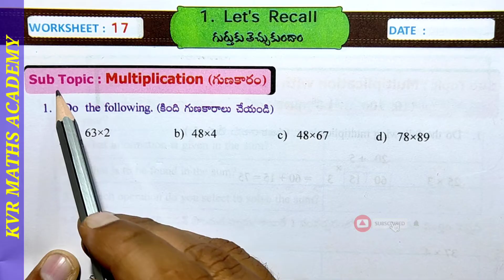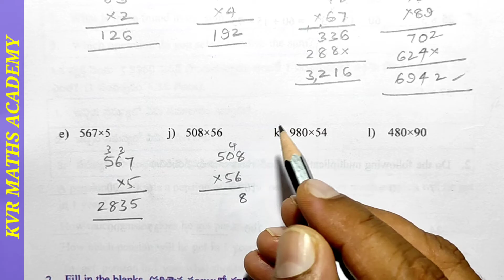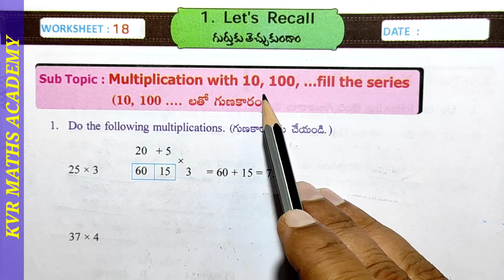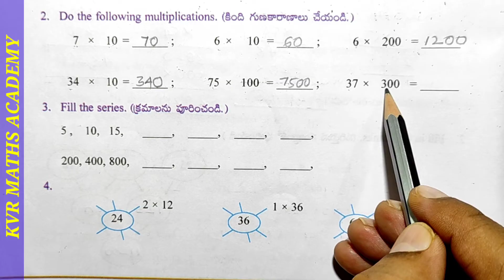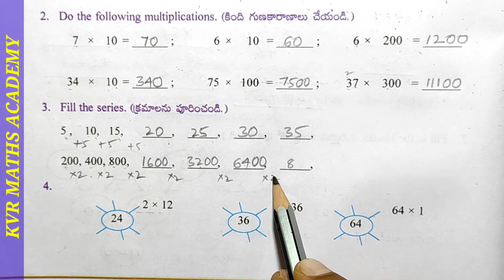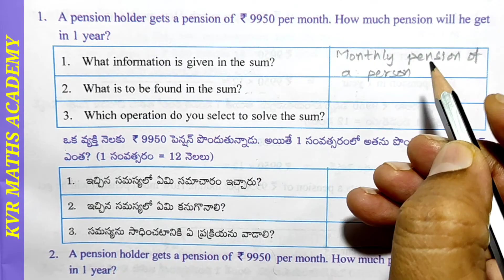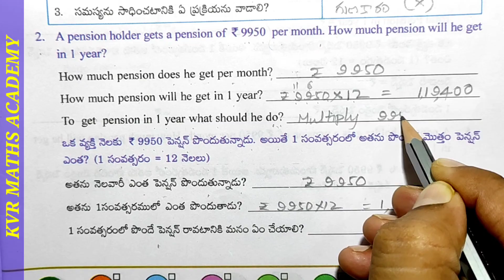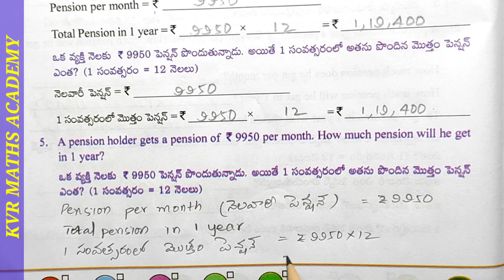CLASS 5/LET'S RECALL/17,18,19 WORKSHEETS/SEMESTER 1/AP MATHEMATICS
In this video explained worksheets 17,18,19 in Let's recall class 5 mathematics